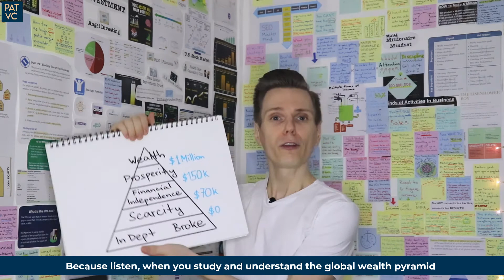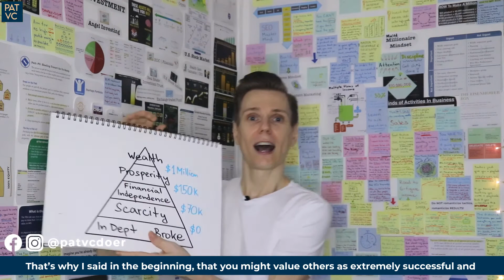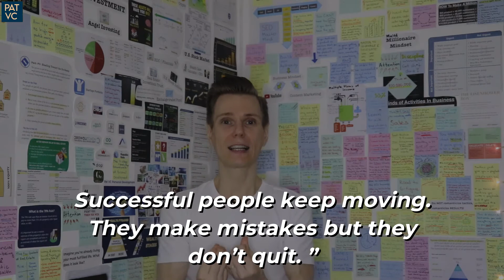What Success Metrics Do You Value Yourself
Have you ever thought about your Success Metrics? Or why do people have different goals?
In fact, when Vlastimil found his three success metrics, it determined and uncovered life values that were hidden in him. If you are curious, watch Vlastimil's video to put you in the right direction.

Pat V.C. helps people become prosperous Doers.

01:03
YOUR VALUE

The truth is, your value determines your success metric.
You may be asking why?
Because on one hand, you can see and you can value someone else very successful or wealthy. But on the other hand, they can suffer, be disappointed, and not have happiness in their lives.

So do you want to know the reason why you see things differently?

Because every human is different and people have different success metrics.

For example, when I started traveling ten years ago across several Asian countries, I was looking for my purpose, my why, and my success metrics. I wanted to simply understand what success metric I value myself.
And that time I believed I was good in SEO. But it wasn’t enough because I knew there is still a long way to go to deeper understand SEO which is one of the best high-paying hard skills on the internet.  And I call it Elite-income skill.

So what does it mean for you?

Listen, if you want to find a treatment of your success metric, you must change your belief system and how you value yourself.

It means...
✅ 🔔 Watch the whole video to find out the context ✅ 🔔

03:20
YOUR BELIEF SYSTEM

Vlastimil's second success metric was when he deeper discovered what wealth really means to him. Since then, He's been obsessed with studying successful people and learning only from the top.

Because listen, when you study and understand the global wealth pyramid you should get a clear sense of success metric to value yourself. And most important, it gives you a clue where you want to belong in your life.

That’s why Vlastimil said in the beginning, that you might value others as extremely successful and wealthy. But the reality is, their values are different. Their belief system is far from the system you believe in.

In other words,  their success metrics can’t be compared to your value because they value themselves on a different level.

And once you grow, your value will definitely change.

For example, the third success metric that Vlastimil values is family. He calls it familial wealth in overall holistic wealth that lets you live a better life.

Don’t worry, it can take some time to find your success metrics but you must keep seeking. Do not quit, really it’s about to keep looking.

And how to do it?
▼🚨❗️💡 05:34 💡❗️🚨▼
YOUR TAKEAWAY:
Conrad Hilton’s quote.
“Success seems to be connected with action. Successful people keep moving. They make mistakes but they don’t quit. ”

Ponder on his quote conscientiously…

Now, what was at least one golden nugget in this video you learned?

Pat V.C. helps you identify the starting point toward prosperity and holistic wealth using the 7 Wealth Stages framework.

1. Develop a Wealth Mindset

2. Build Wealth With Elite-SEO Skills

3. Control Personal Finances

4. Invest To Grow Wealth

5. Execute 7 Powerful Book-Ideas

6. Learn To Leverage Other Skills

7. Experience an Abundant Life

These stages guide you toward Prosperity and Holistic Wealth.

Pat V.C. has been intensely mentored in digital investing within the larger financial service organization and investment bank while leading Elite-SEO strategies.

In addition to that, he’s been obsessed with creating wealth-building and well-being strategies. That’s the reason he talks about topics related to the 7 Wealth Stages to build Holistic Wealth.

This video is about What Success Metrics Do You Value Yourself